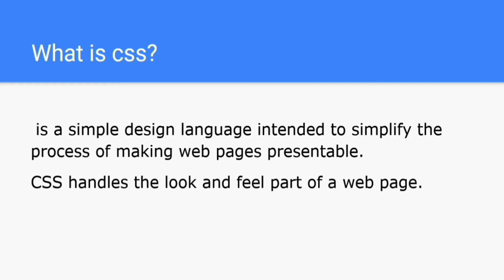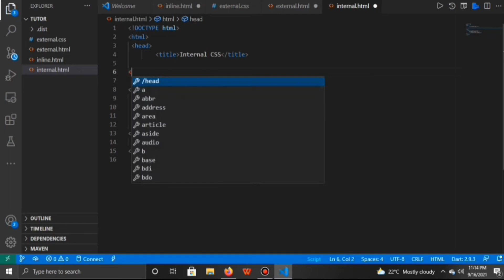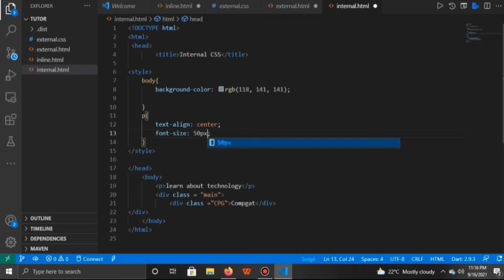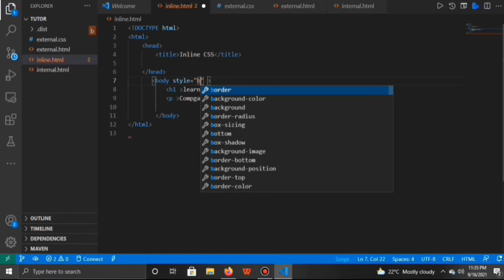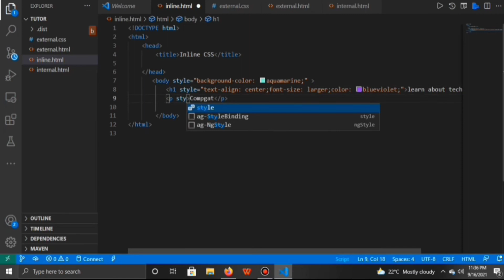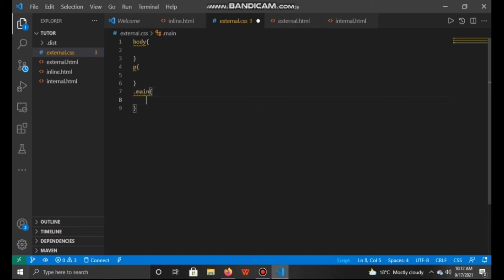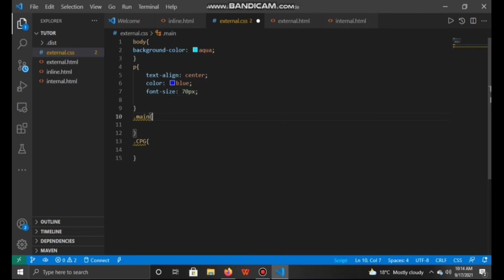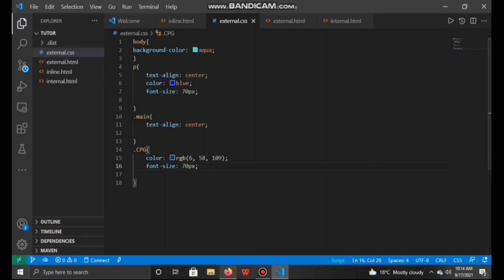Types of CSS Explained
In this tutorial you will learn what css is, how its used, where its used and types of css. You can tag me in Twitter using @ValentineGatwi3 and in LinkedIn Valentine Gatwiri. Happy learning ♥️.